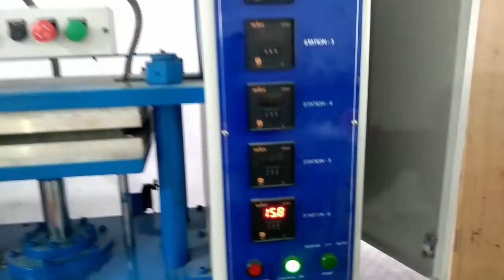Insole making machine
This machine is manufactured by

Technocrat Mouldings Pvt Ltd
967 MIE Part A, Bahadurgarh,
Haryana - 124507 (Near Delhi) INDIA

This machine is used to make insoles from memory foam with laminated
cloth on both sides. It can produce 20000 to 30000 pairs per day.

TECHNOCRAT PRESENTS MEMORY FOAM INSOLE PRESS MAKING MACHINE.

mashin,machine,insole,patava,base,footwear,shoe,sports,sport,juta,
press,chinese,china,honglong,eva,molded,laminated,lamination,
italy,bahadurgarh,delhi,dehli,haryana,tpc,tup tup,tap tap,tpr sole,sole,tpr,pvc,slipper,maingroup,lesmak,color,turkey,italian,india,
tpe,foot,footbed,sandal,tpu,rubber,soul,soel,pair,soles,molding,
moulding,mold,die,hydraulic,clamping,insoles,insoul,foam,
foaming,patawa,making,pattawa,sheet,shet,seet,set

Tags used
Insole, Memory Foam. Eva, Patawa, Sport Shoes, Footwear, China, Embossing machine, Press machine,